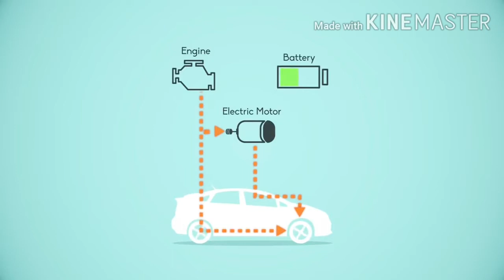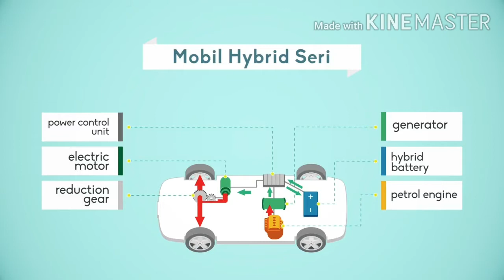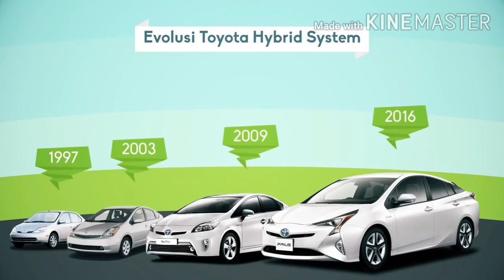All new camry hybrid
Ready stock hanya di Auto2000 Bandung Pasteur